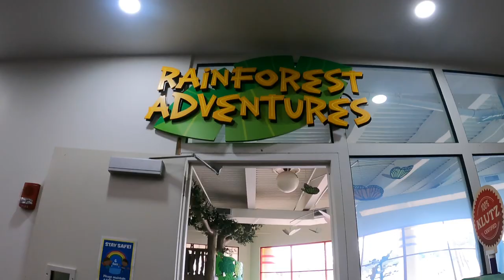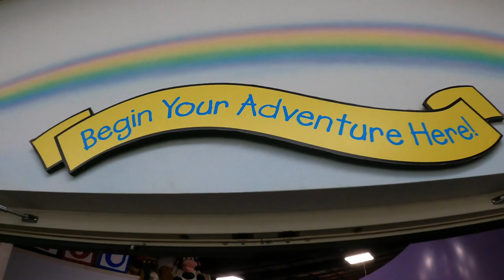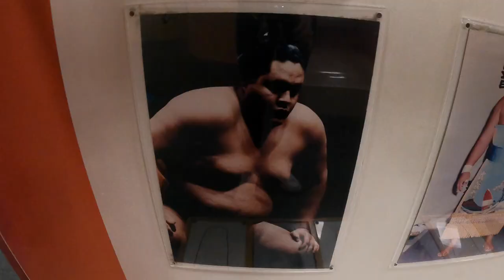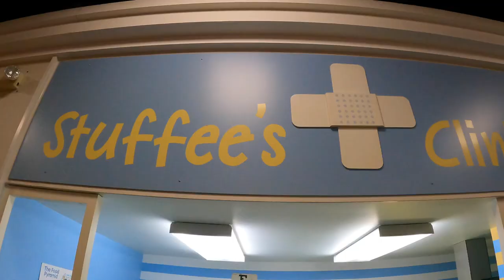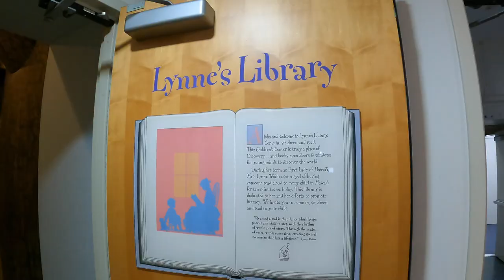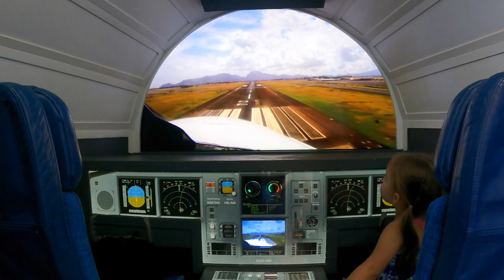Total Immersive Experience for Kids at Children's Discovery Center | Best Things for Kids in Oahu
The trails were muddy but we weren't staying at home! Ava and I spent the afternoon at Children's Discovery Center in Honolulu and were not disappointed. With so many things to do, it felt less like a museum and more like a fun house.

The Center had a multitude of immersive experiences for kids of all ages to enjoy. Ava learned about the water cycle in Hawaii, the way our bodies work, and she got to be a firefighter, she gave me an eye exam, and rang up my groceries at the mini mart. Oh, and she landed a plane, like a champ! I couldn't believe how real the exhibits felt, and Ava could not get enough... I definitely recommend the Children's Discover Center for small children.

If you enjoy our content follow our channel @Amy.Inspired for inspiration on getting outside and exploring lots of family fun in Hawaii.

Check us out on instagram @freely.inspired